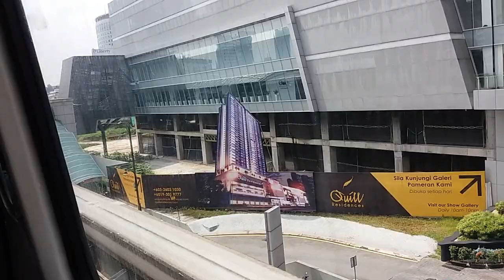KL Monorail Line - Scomi/MTrans 2-car Train Ride From Hang Tuah To Titiwangsa